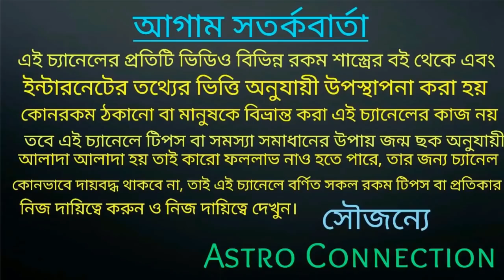আর চিন্তা নেই! কেতুর ছোঁয়ায় 7 রাশির জাতক-জাতিকারা ভিখারী থেকে রাজা হতে চলেছে 🙏🙏